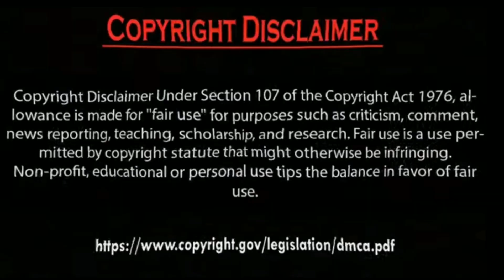Erkan Meriç coming live from Twitter on Saturday 21:00 clock .by Usman Creation